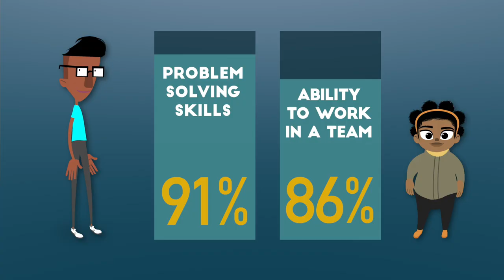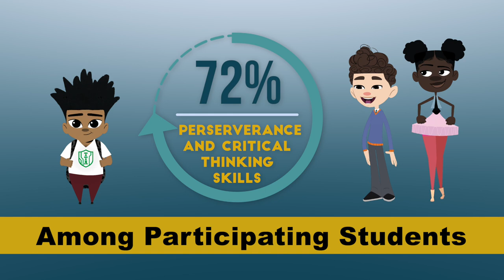Afterschool STEM Transformative Opportunites for Youth PSA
CLIENT: OregonASK Afterschool and Summer for Kids Network
PROJECT:
Afterschool programs inspire kids through real life experiences, and help them explore new career paths.  OregonASK approached us to expand our current PSA series highlighting the importance of afterschool and summer programs, to include STEM (Science, Technology, Engineering & Math) and the transformational opportunities these programs provide to youth.  This particular PSA focuses on the impact these programs have for our most at risk youth, connecting all kids to opportunities that can open minds and open doors. The top 2 attributes that employers seek in a candidate are problem-solving skills (91%) and ability to work in a team (86%). Both of these skills are key components of a STEM curriculum!

APPROACH:
We wanted this series to be fun and informative, including quantitative as well as qualitative information about the impact of these programs. We worked with OregonASK to find relevant and meaningful statistics to support the narrative statements, and used animation and motion graphics to bring the information to life.

RESULTS:
The client has been able to show this series to legislators and the community, to demonstrate the importance for afterschool.  The pieces have been well received when screened at statewide events, helping in advocacy efforts to support statewide funding.